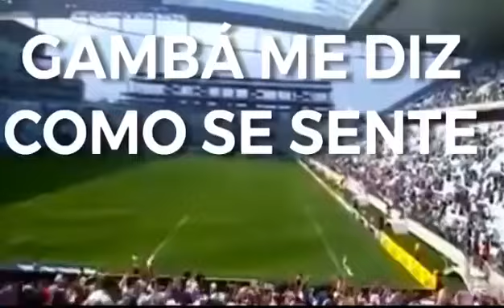SÃO PAULO FC VS CORINTHIANS - matheus reis -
meta de laike 60